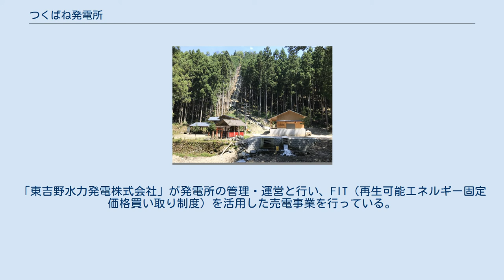つくばね発電所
右が現在のつくばね発電所。
左は旧発電所建設時に建てられた白髭神社。
その奥には旧発電所の建物があり、現在は東吉野キャンプ場のバンガローになっている。
 つくばね水力発電所（つくばねすいりょくはつでんしょ）は、奈良県吉野郡東吉野村にある民営の水力発電所（小水力発電）。
 東吉野村では1914年（大正3年）から1963年（昭和38年）までの約50年間、小水力発電「つくばね発電所」（45キロワット）が地元の家庭や製材業に売電していた。
その後、東吉野村は林業の衰退などで過疎化が進み、1960年代には約8000人であった村の人口も50年後の2010年代には2000人以下に減少していた。
 2013年（平成25年）、地元有志者らが村の活性化を目指し、「つくばね発電所」の復活プロジェクトを開始。
 その後、「東吉野村小水力利用推進協議会」と「株式会社CWS（ならコープグループ）」の共同出資により「東吉野水力発電株式会社」を設立。
金融機関からの借入と市民ファンドにより資金を調達し、つくばね発電所を復活させた。
 つくばね発電所は2017年（平成29年）より発電を開始、発電出力は旧つくばね発電所の2倍近い82キロワットに達した。
「東吉野水力発電株式会社」が発電所の管理・運営と行い、FIT（再生可能エネルギー固定価格買い取り制度）を活用した売電事業を行っている。
 出典: